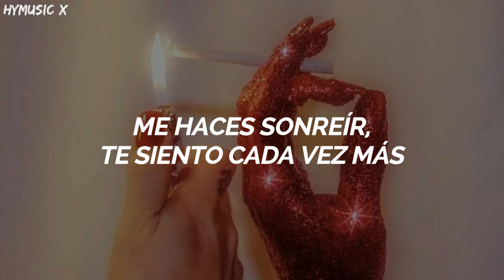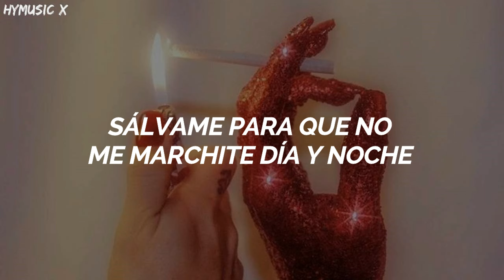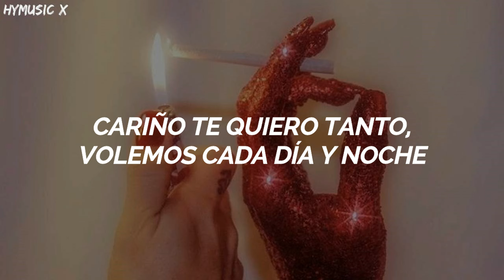(G)I-DLE - BLOOM [Traducida Al Español/ Sub Español]